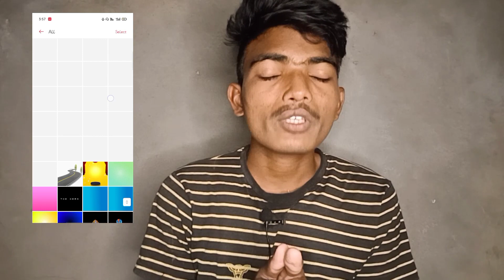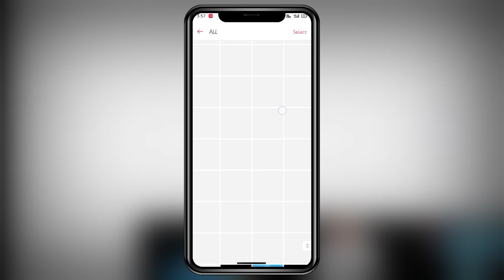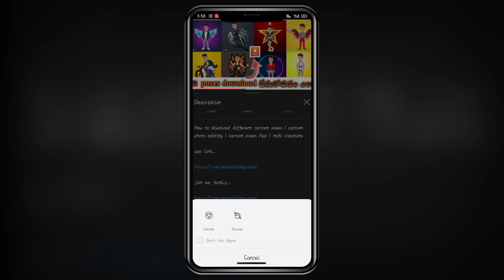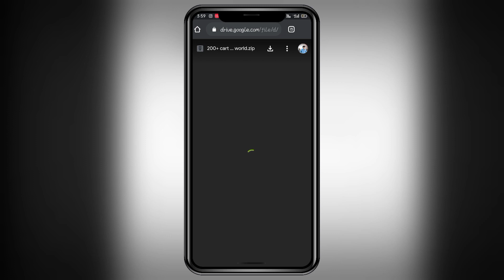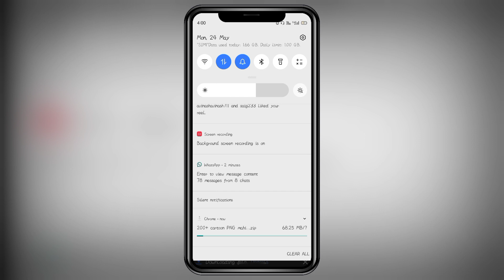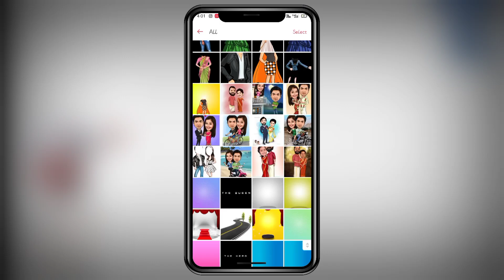200+ cartoon photo editing PNG templates download link | mahi creations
200+ cartoon photo editing PNG templates download link | cartoon photo editing | mahi creations |

app link...

➡️How to cut background Hd

teligram channel

face clean photo editing.

dabule exposure photo editing.

multiple photo editing...

colour photo movie poster Editing.

poster Editing -2

No 1 Photo Editing in Telugu.

love story movie poster editing... full HD poster

DJ movi poster editing